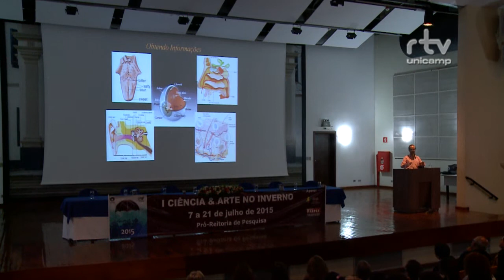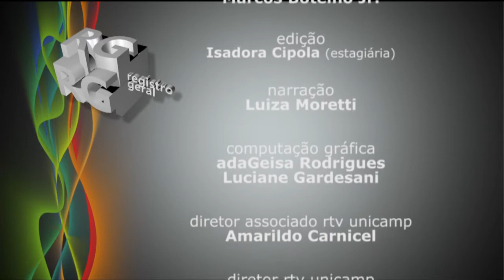Registro Geral - I Ciência & Arte no Inverno